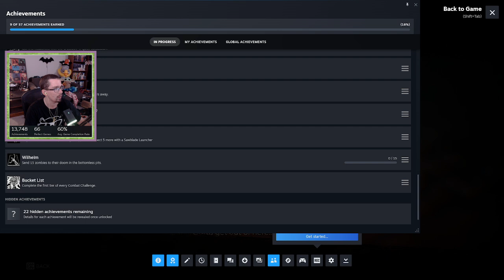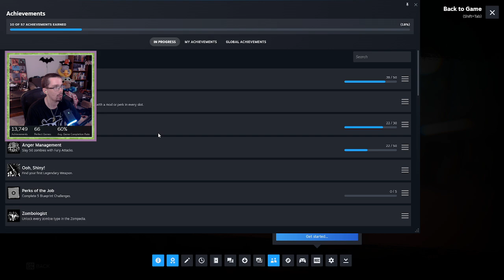Dead Island 2 Part 5